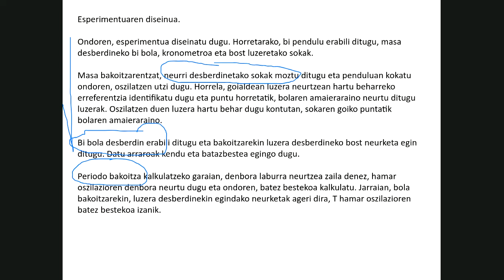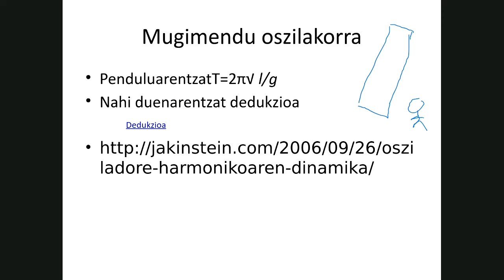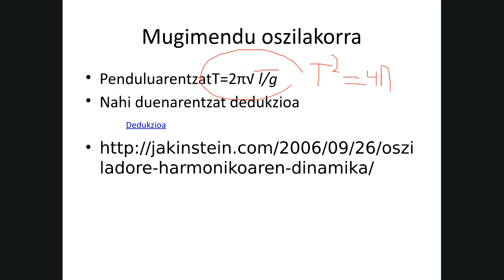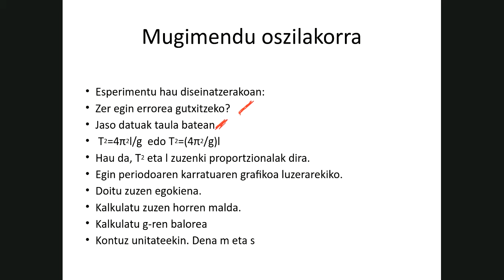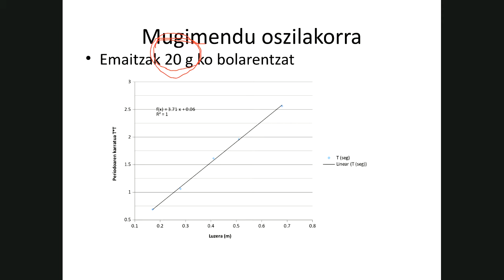4GL13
Laborategiko 4 klasea azkena